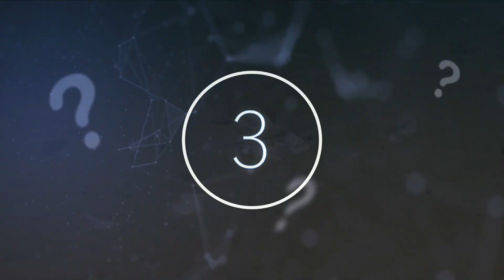This Scientist Made The Deepest Dive Ever At The Mariana Trench But Didn't Expect To Find This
This scientists made the deepest dive ever at the Marina Trench but didn't expect to find this. Today, we take a look at what these scientists discovered at the bottom of the Mariana Trench.

Researchers today are finding objects that expose mankind's far-reaching impact on the ecosystem, and one of these was recently made at the bottom of the Mariana Trench. Victor Vescovo, a 53-year-old financier and former Navy Reserve captain, travelled approximately seven miles to the bottom of the Mariana Trench. The dive, which surpassed a record set by “Titanic” filmmaker James Cameron in 2012, revealed sad proof of humanity's detrimental impact on the planet.